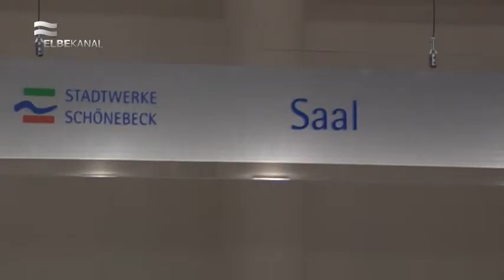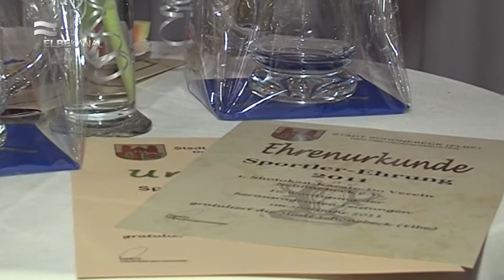20. Schönebecker Sportlerehrung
Ende Januar wurden bereits zum 20. Mal die Schönebecker Sportler geehrt. Landes, Ostdeutsche- und auch Europameister standen an diesem Abend im Mittelpunkt. Insgesamt waren Sportler aus 20 lokalen Vereinen vor Ort.